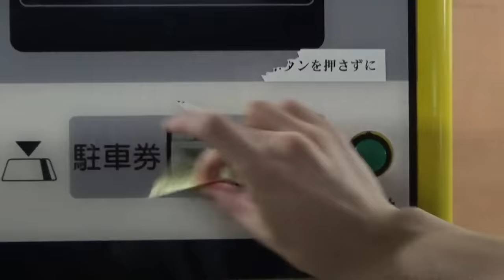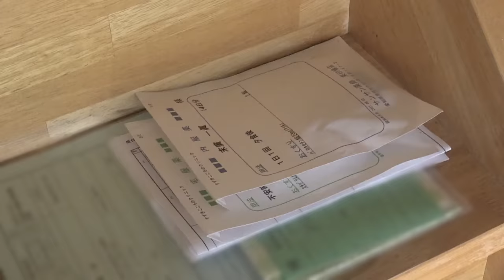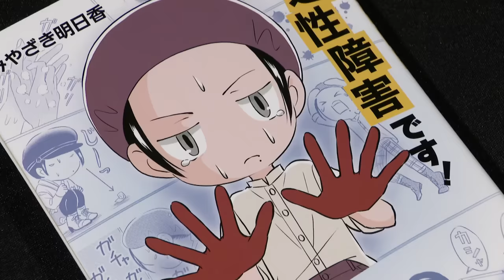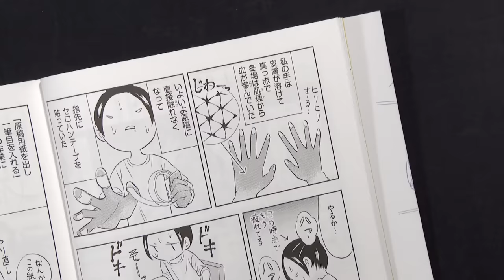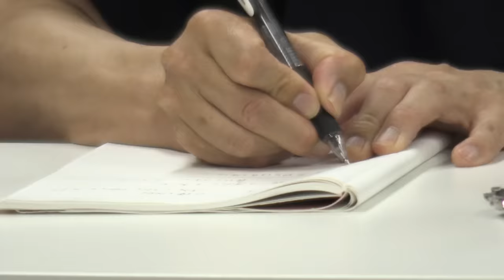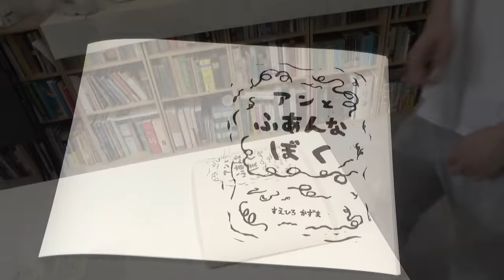“100 人に2～3 人”コロナ禍で増える「強迫性障害」不安で手洗いがやめられない ドキュメンタリー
「あと５秒洗おう、１，２，３」
「あれ…ちゃんと数えられてたかな…」
「洗えど洗えど、洗えた気がしない」
新型コロナの感染拡大以降、不安で手洗いがやめられない・・・
そんな「強迫性障害」に悩まされる人が増えています。
強迫性障害とは不快な考えが頭に浮かび、それを振り払おうと過剰に過剰に行動を繰り返す、
不安障害の１つです。
100 人に2～3 人が悩まされている「強迫性障害」とは！？

CBCテレビ「チャント！」　2021年9月9日放送

ＣＢＣテレビ「チャント！」　月～金　午後3時49分から午後7時　愛知・岐阜・三重で放送中